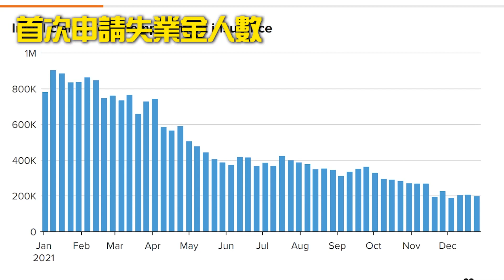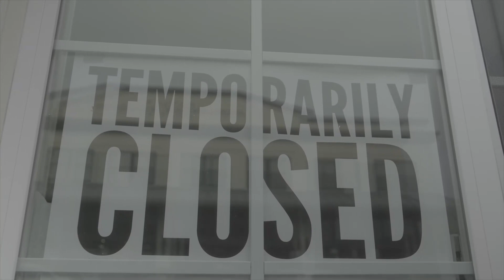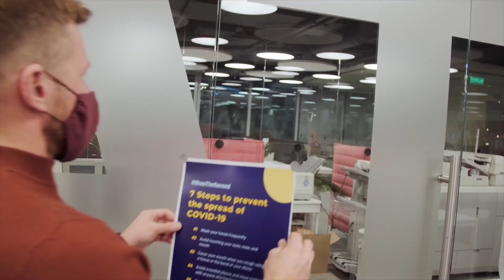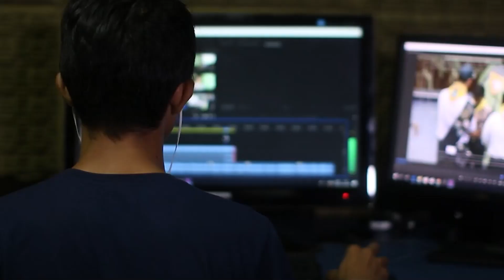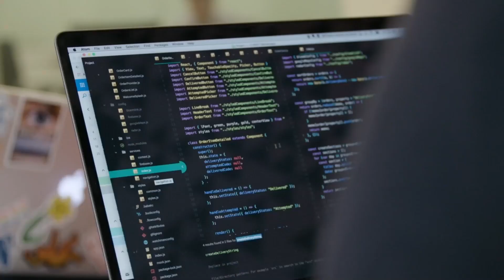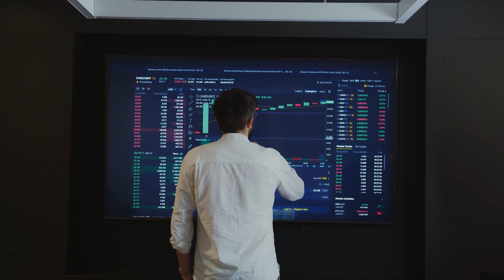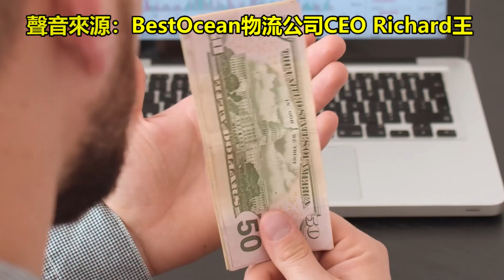世說新聞／百業招工難 人都在這賺大錢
隨著全美實施「有限感染」的防疫策略，經濟活動正在逐漸正常化。勞工部數據顯示，2021年12月第一周初次申領失業金的人數，已經創下52年來的新低。說明許多民眾已重新投入工作，但各行各業仍在高呼「招不到工」或「找人困難」；讓人不禁感到困惑，人都去了哪裡。今天的世說新聞，我們與您一同探討。

0:00 EDD停止，招工仍然不易
0:34 大麻業能賺錢？
1:20 出走加州能賺錢？
2:03 物流業漲薪幅度高
5:20 轉行碼農不是夢
6:42 炒幣、股票獲利高
7:24 躺平也能賺大錢？